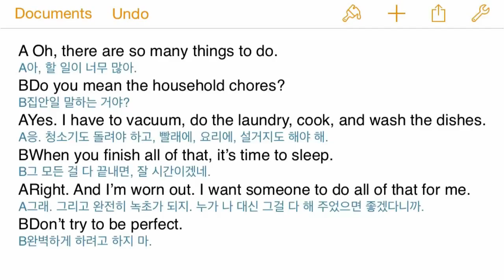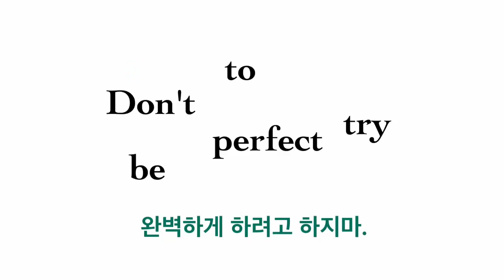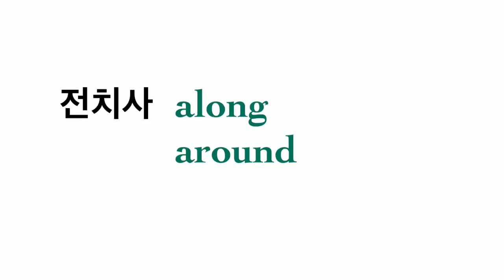영어식사고체득훈련 _2015.7.15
Don't try to be perfect.